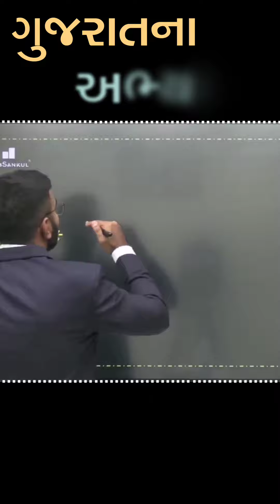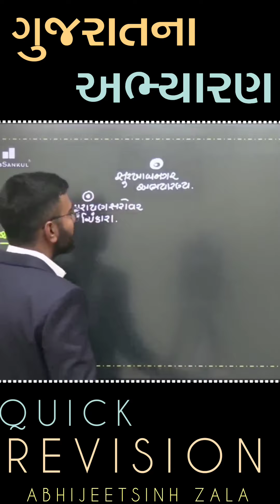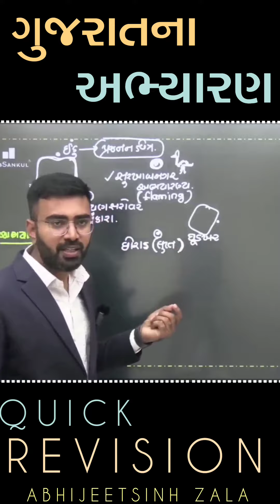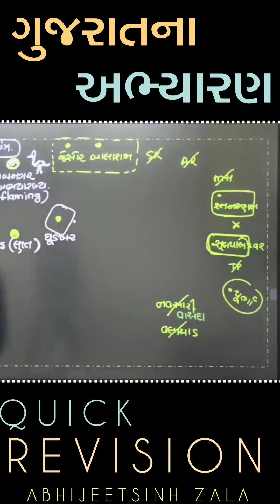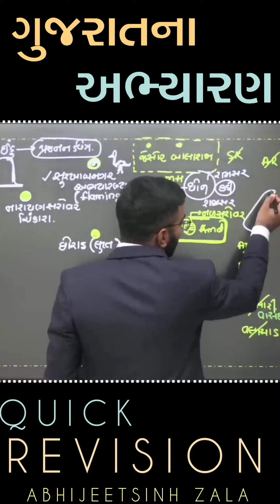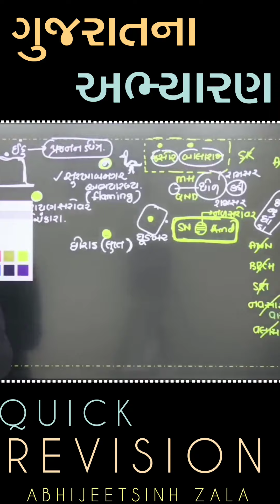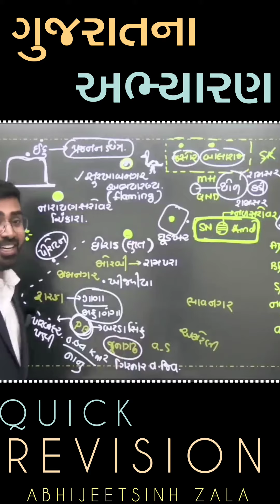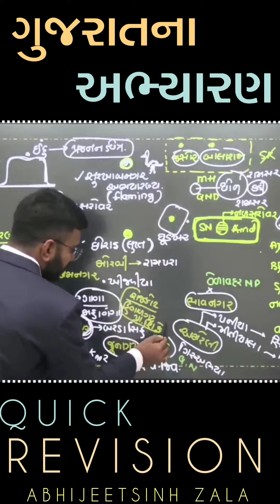ગુજરાતના અભ્યારણોનું QUICK REVISION | MAP સાથે યાદ રાખો | ABHIJEETSINH ZALA | GYANGURUKUL